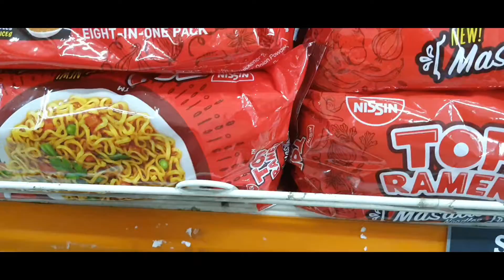আজকে স্পেন্সার এ কিছু কেনাকাটা করলাম